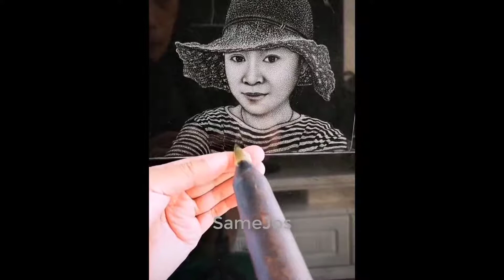I've worked for 50 years! But I've never seen this technique before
► 네가 좋아하길 바래
► 시청 해주셔서 감사합니다 !!!
► 좋아요, 공유 및 구독